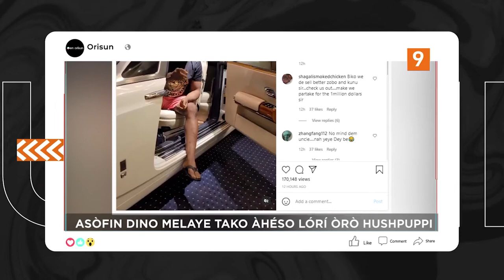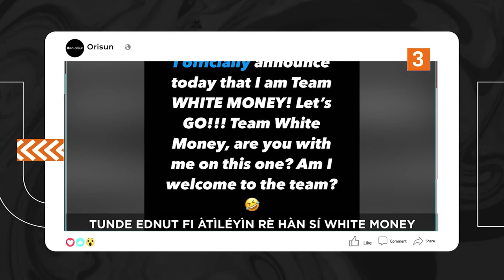DTT: Ilumooka Linda Ikeji Fi Ife Re Han Si Oko Titun